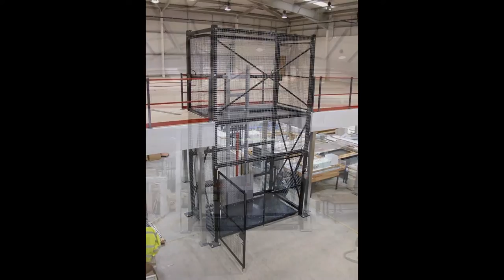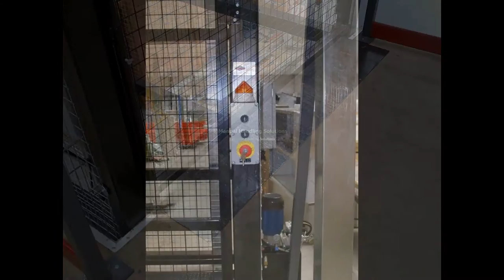Heavy Duty Mezzanine Goods Lifts, Self Supporting Goods Lift Structure, London